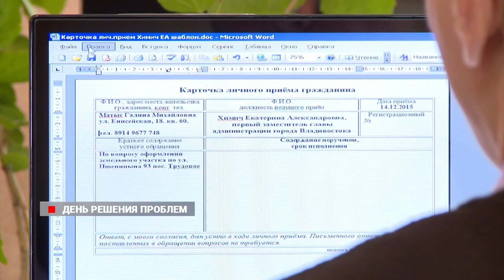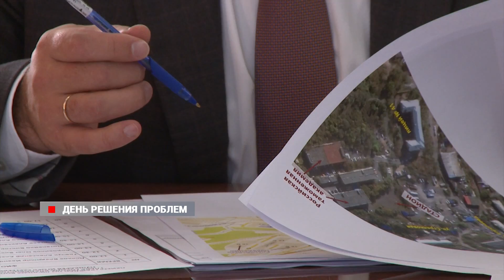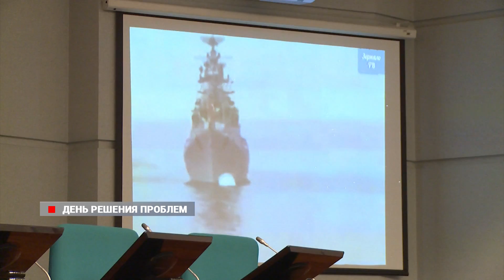Чиновники провели всероссийский день приёма граждан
Чиновники провели всероссийский день приёма граждан. Такая схема работает только раз в году. В остальные дни общаться с чиновниками удаётся в основном только письменно.